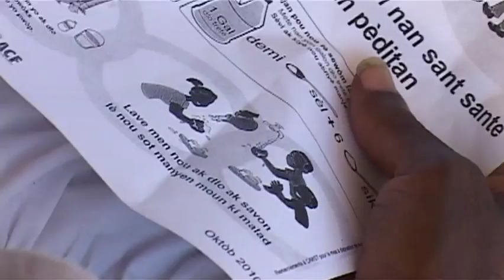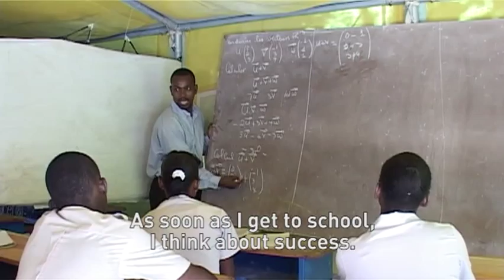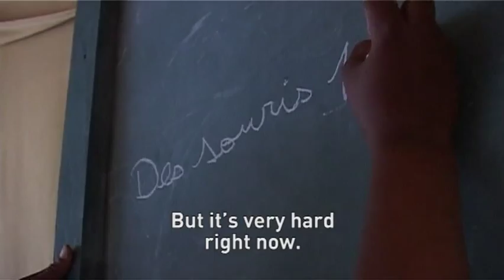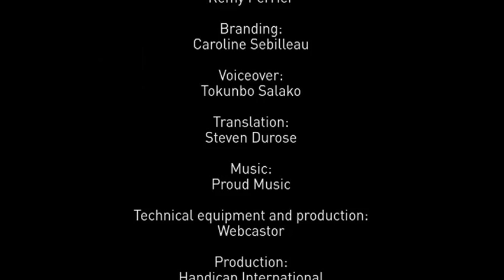Repairing lives in Haiti - Project overview 2011 - Handicap International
In Haiti, 230,000 people were killed and 300,000 people injured by the earthquake of January 2010. Ten months later a cholera epidemic spread through the country and today the disease is still endemic in some rural and mountainous areas. In these isolated areas our mobile teams work to identify the sources of contaminated water, raise awareness about ways to prevent the spread of cholera, and purify water that has been contaminated.

Our orthopaedic fitting and rehabilitation projects continue to provide amputees with permanent artificial limbs and supports. An 'everyday life' workshop offers people with disabilities an environment to relearn simple tasks and gain in confidence as they rebuild their lives. In this film we meet Islene, Islande and Reynane, who, with the support of Handicap International are taking control over their lives once again and looking forward to the future.